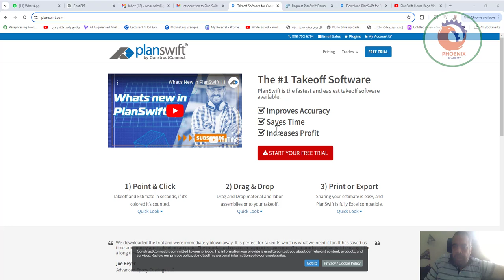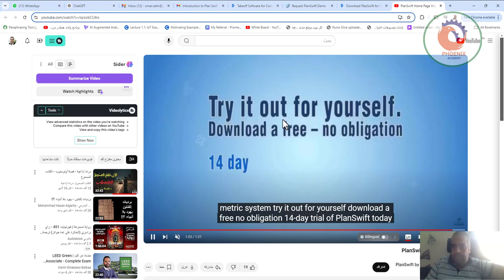Introduction to Plan Swift by GFT الحصر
❤️ روابط التواصل
✅ انستجرام